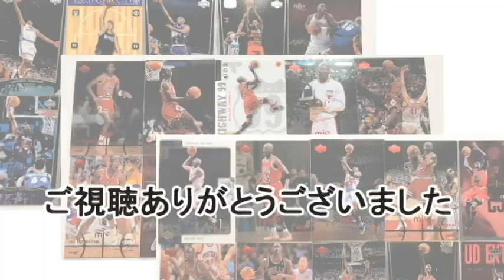せっかくコラボしたのに、いまいちだったスニーカーランキング発表!!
ワタナベエンターテインメント所属お笑い芸人デルピエロ